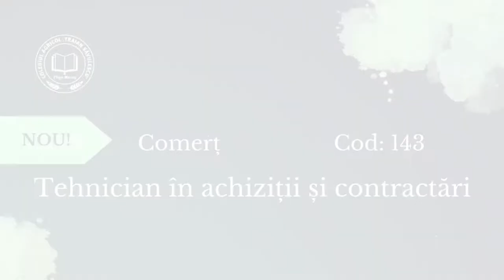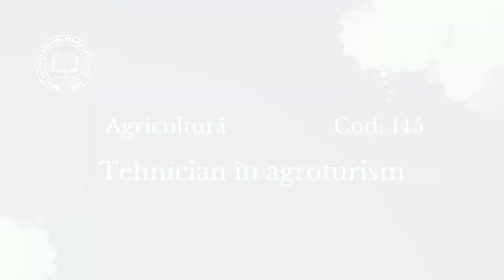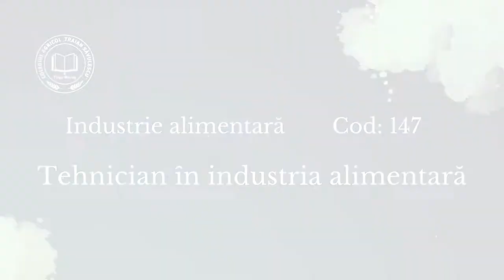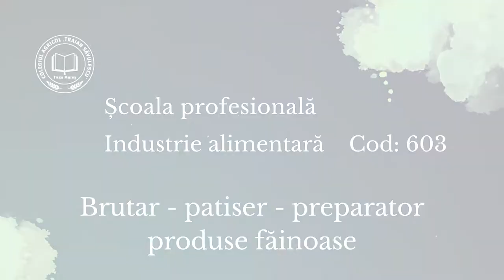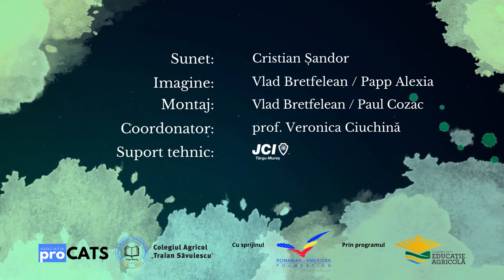Oferta Educațională 2022-2023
Pentru anul școlar 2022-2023, Colegiul Agricol „Traian Săvulescu” vă propune următoarele specializări:

Comerț - Tehnician în achiziții și contractări - Cod: 143
Economic - Tehnician în activități economice - Cod: 144
Agricultură - Tehnician în agroturism - Cod: 145
Agricultură - Tehnician veterinar - Cod: 146
Industrie alimentară - Tehnician în industria alimentară - Cod: 147
Protecția mediului - Tehnician ecolog și protecția calității mediului - Cod: 148

Școala Profesională
Industrie alimentară - Brutar patiser-preparator produse făinoase - Cod: 603